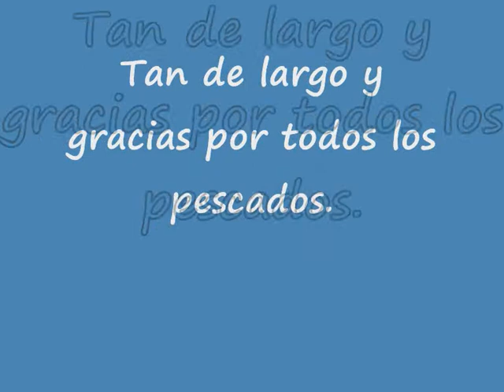Cost Rica Diary's.wmv